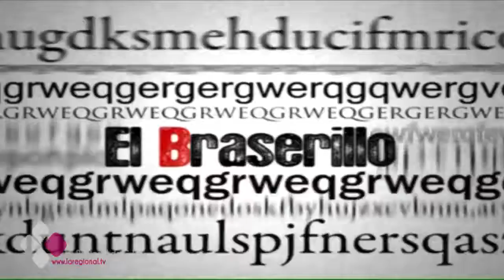EL BRASERILLO 04 07 17 C